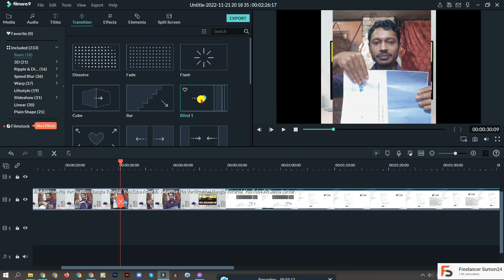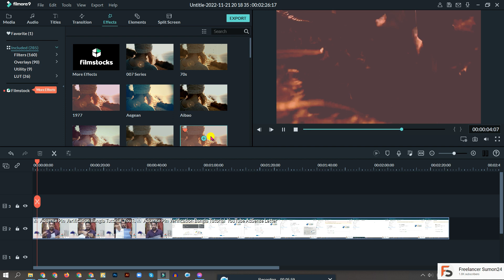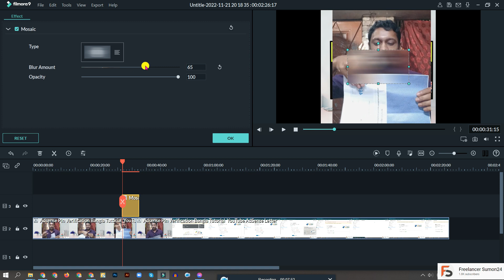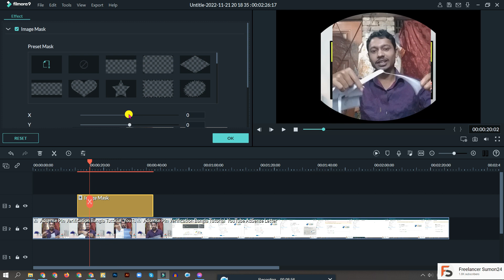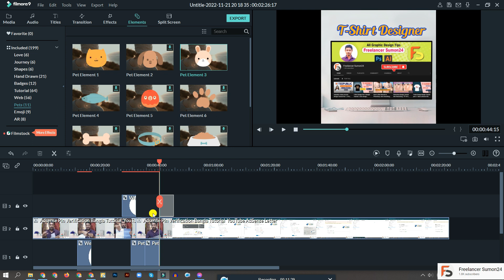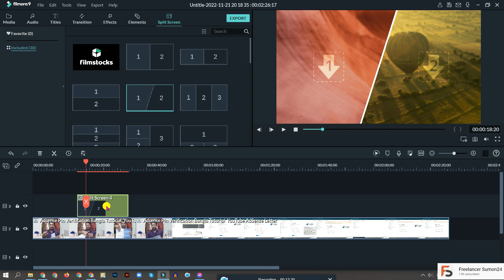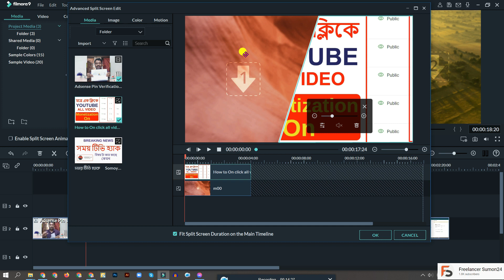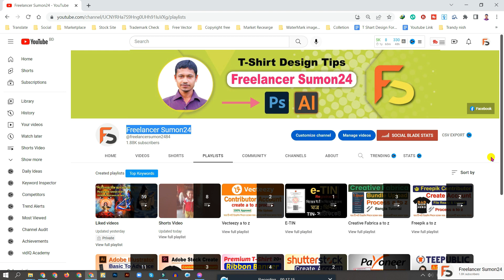Wondershare Filmora Full Bangla Tutorial Part 2 | Full Complete Course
আপনারা যারা Micro stock, Print on Demand, Custom T Shirt Design নিয়ে কাজ করছেন তাদের জন্য Freelancersumon24 নিয়ে এসেছে Step by Step T-shirt Design এর ভিডিও টিউটোরিয়াল । সবাই মনোযোগ দিয়ে দেখবেন পাশাপাশি প্র্যাক্টিস করবেন । আশাকরি আপনাদের আর paid course করা লাগবে না ।

যেহেতু রেগুলার ভিডিও আপলোড হবে তাই সবাই বেল আইকন এ ক্লিক করে রাখবেন। ধন্যবাদ